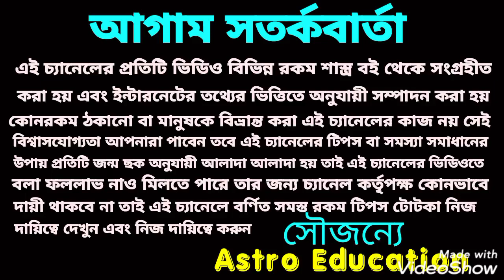সিংহ রাশির উপর কি প্রভাব পড়বে বৃহস্পতির রাশি পরিবর্তন!!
বৃহস্পতি গ্রহের রাশি পরিবর্তনে সিংহ রাশির উপর কি প্রভাব পড়তে চলেছে এই বিষয় নিয়ে এই ভিডিওতে বিস্তারিত আলোচনা করা হয়েছে ধন্যবাদ!